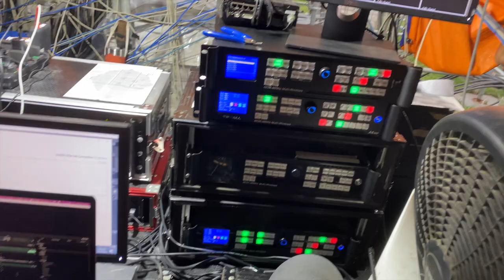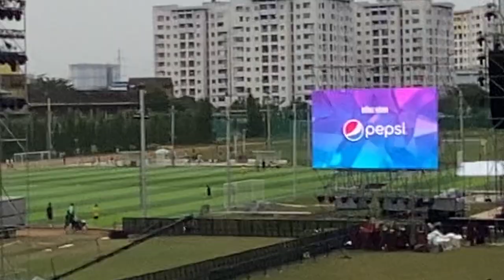[ALTA MEDIA] 779m2 OUTDOOR LED DISPLAY and ACCESS CONTROL SYSTEM TheMaskedSinger ALL-STARS CONCERT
779m2 OUTDOOR LED DISPLAY and ACCESS CONTROL SYSTEM – make an outdoor led display a large display screen is placed on the stage to display images and videos. In the event “TheMaskedSinger ALL-STARS CONCERT”, led screens were used to display the image content of the performers, videos and messages related to the performance and messages related to the performance. event. The outdoor led screen creates a colorful experience, allowing the audience to clearly see the performance image from a distance. On-screen content can interact with the event taking place, creating a unique and engaging experience.
ACCESS CONTROL SYSTEM is an event participant management and control system. The system includes managing e-tickets, scanning QR codes, checking registration information, verifying faces, ensuring that only authorized people can access the event area.
The Masked Singer ALL-STARS CONCERT brought a unique and memorable music party.